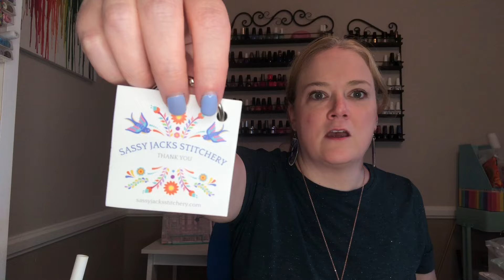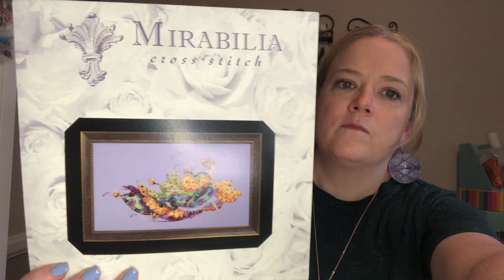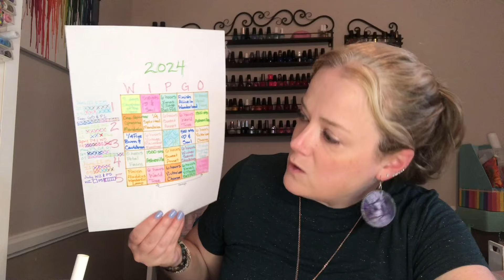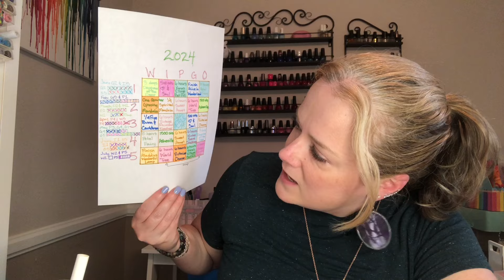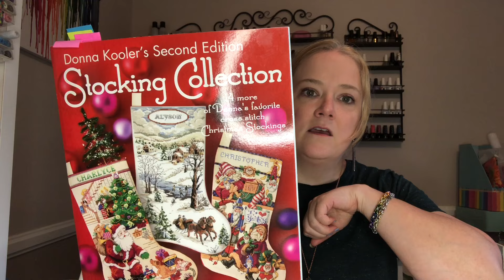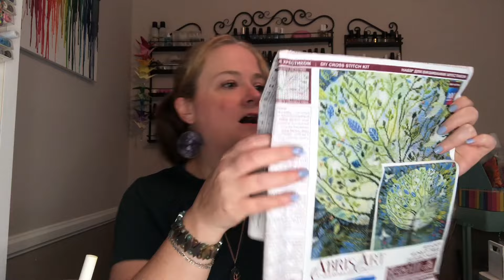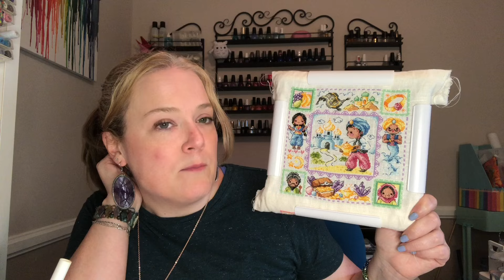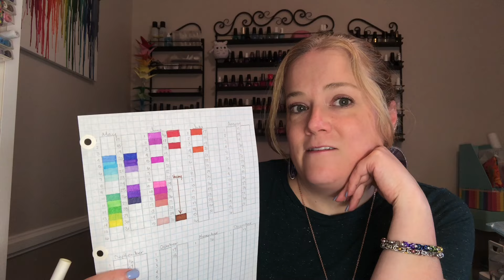FlossTube S7:E7 ~ Boba and Botanical Bee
I know it’s been months since my last FlossTube video. I have been stitching quite a bit with WIPs and I have 3 finishes to show you! Mentioned : Chari’s FlossTube and paper crafting channel ​@charimoss . Thank you @retrorx8180 for the happy mail!